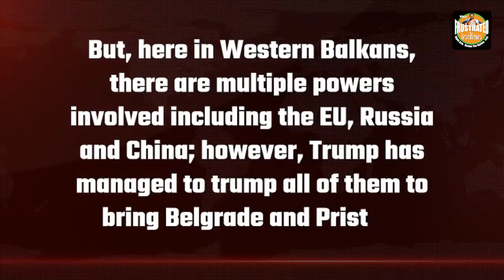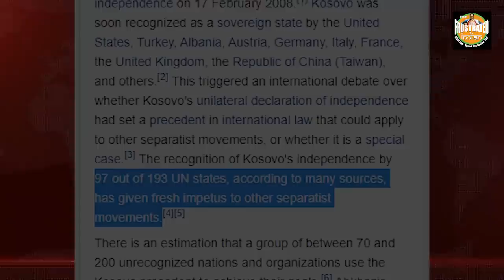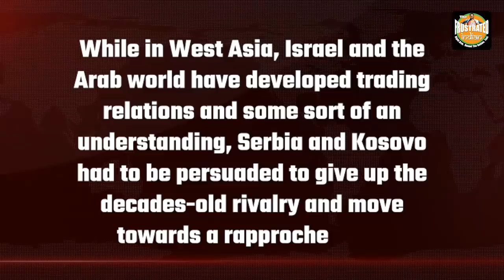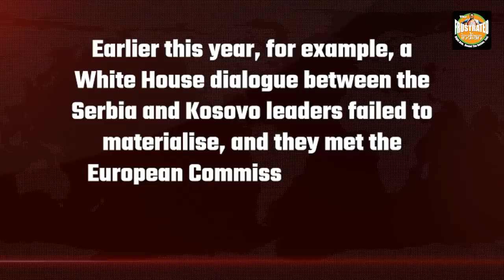How Trump trumped both Merkel and Jinping in one blow in the Balkans